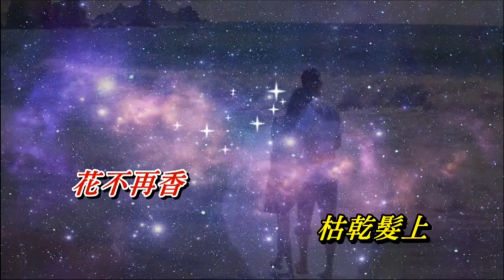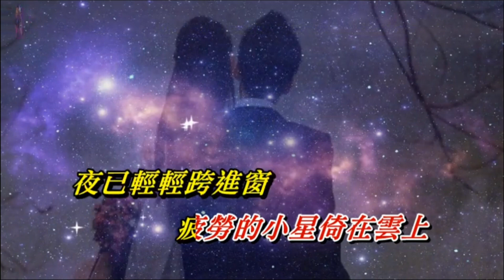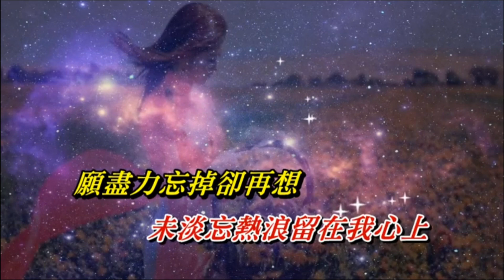蔓珠莎華 Regine Lo